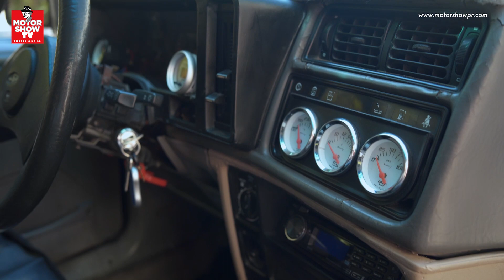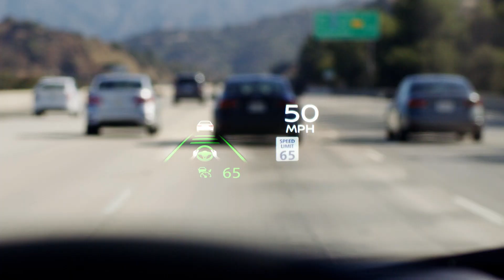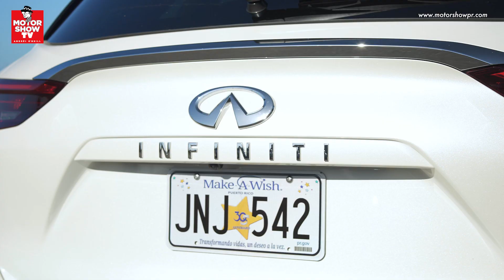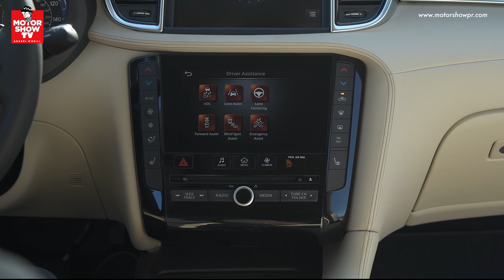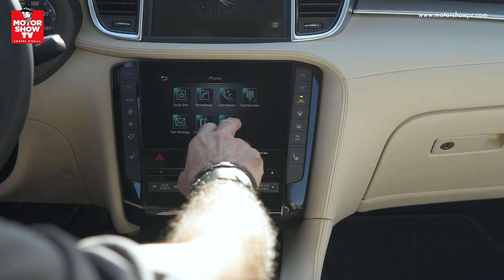MotorShow TV - Episodio 6: El MERKUR - 30 de marzo de 2021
El Merkur XR4Ti es uno de los MÁXIMOS UNICORNIOS a nivel mundial. Sí, está basado en el aclamado FORD SIERRA XR4i, del cual se produjeron cientos de miles de ejemplares. Pero bajo la fallida marca americanizada de MERKUR, existen muy pocos. En un viaje a PONCE, Puerto Rico, ANDRÉS O'NEILL entrevista al dueño de ese rarísimo ejemplar. Les encantarán los visuales en la histórica central azucarera de MERCEDITA.

Además, ANDRÉS maneja la INFINITI QX50, les hace una encuesta sobre la apariencia de LA MONJA FRANCESA y les presenta un nuevo acompañante en su búsqueda de autos interesantes: el CHIEF.